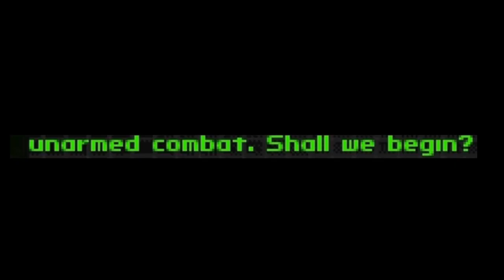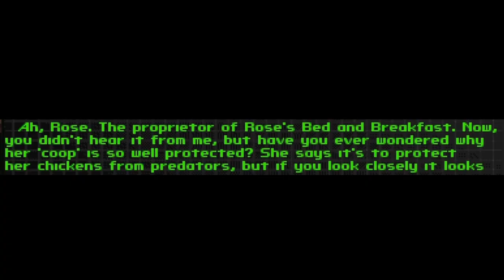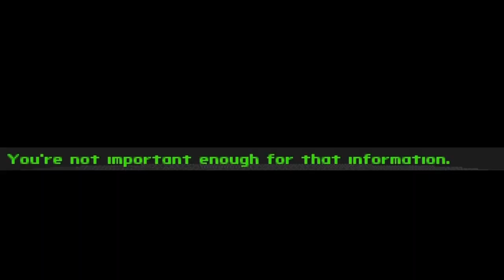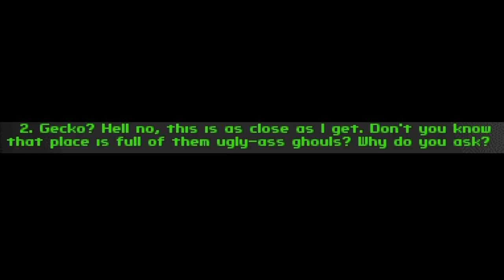Bizarre Wasteland Adventure - Fallout 2 Jinxed Unarmed Build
a true eye punching experience

mod:
killap's Restoration Project Updated v. 21

0:19 Mass Destruction - Persona 3 OST
1:41 Happy Times - Bert Weedon
3:49 Looming Dread - Resident Evil 2 Remake OST
5:10 Rave On - Killer7 OST
6:24 / 7:38 My Chrysalis Highwayman - Fallout 2 OST
6:38 Ain't That A Kick In The Head - Dean Martin
8:42 Gwyn, Lord of Cinder - Dark Souls OST
10:45 Rip & Tear - Mick Gordon